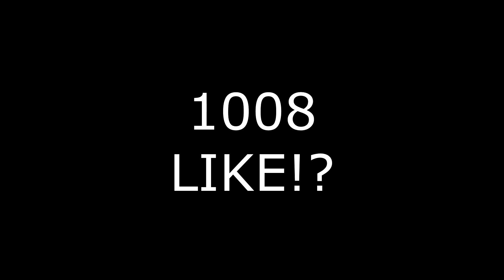FIFA MOBILE 2021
KAPUSTAFIFA - промик для 6.5к рупчиков у моих друзей ИкСоВ
- промик : KAPUSTA +10% бонусов дает